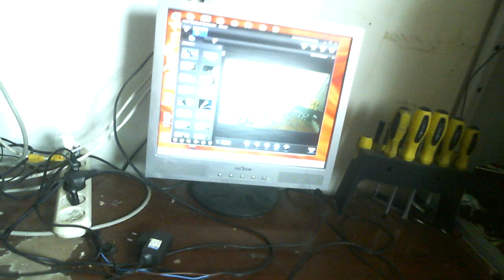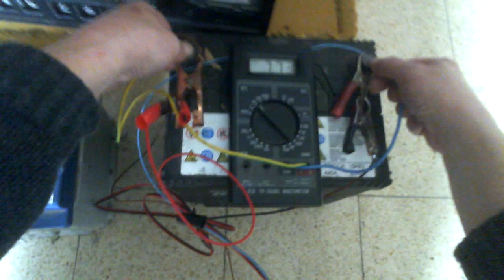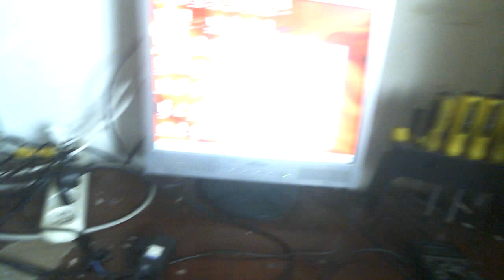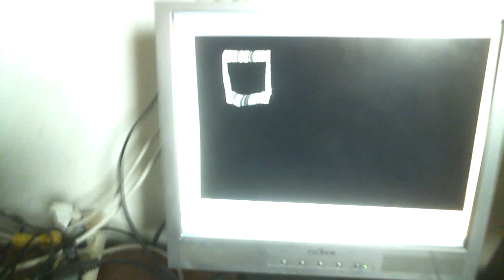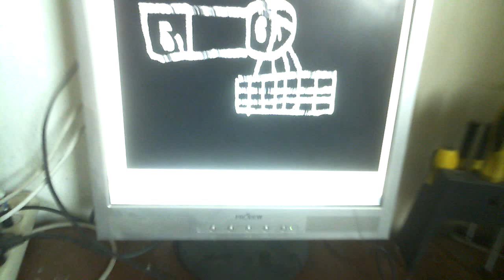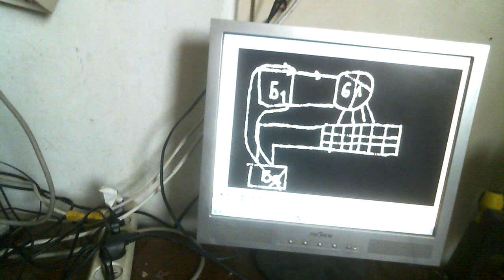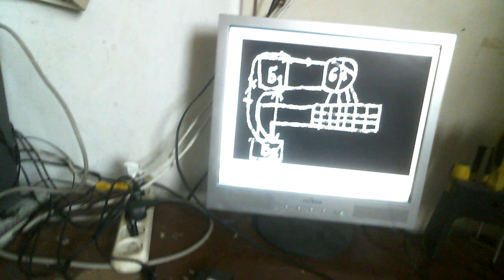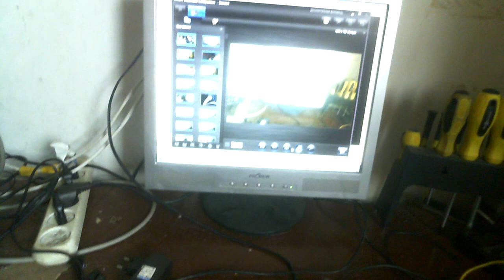Как сделать самозапитные лампы на солнечной панели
Показано в реале и на схеме как правильно подключить что бы система работала и лампочки горели не потребляя тока